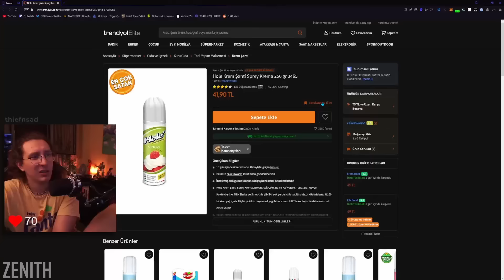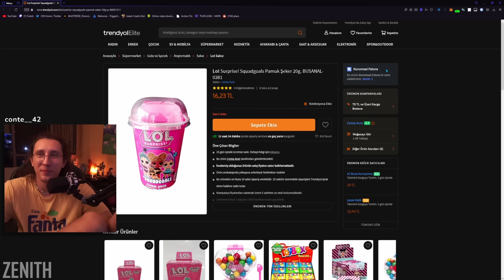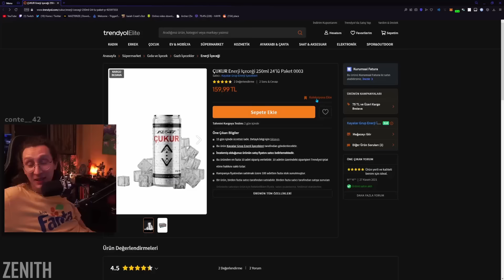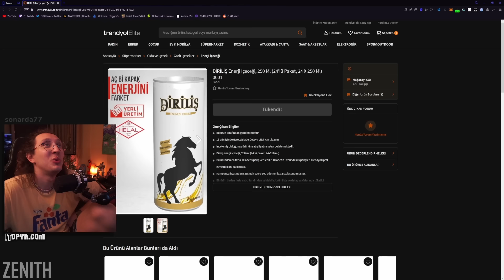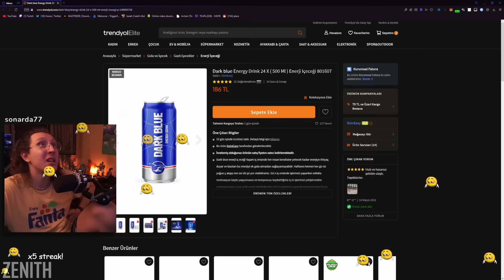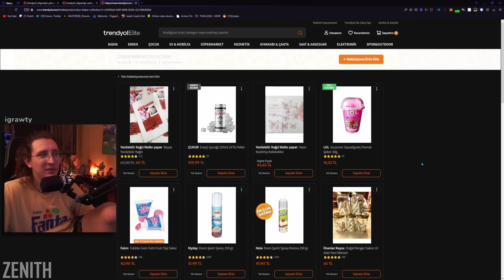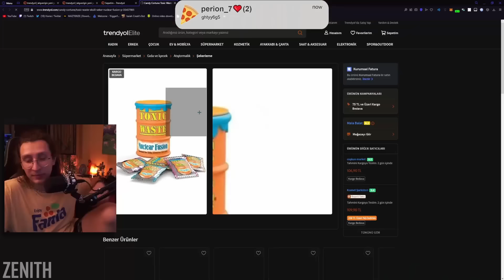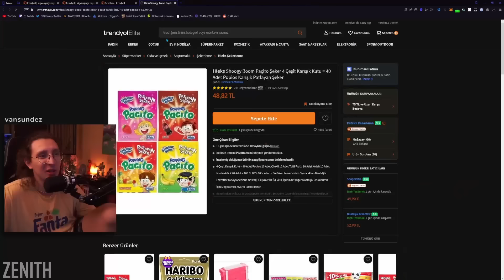KAANFLIX | TRENDYOL'DAKİ TUHAF ABUR CUBURLARI İNCELİYOR #3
Kaanflix Trendyol daki Tuhaf Abur Cuburları İnceliyor 3